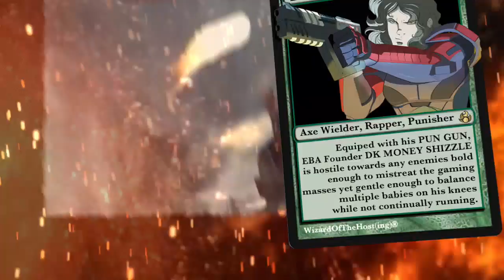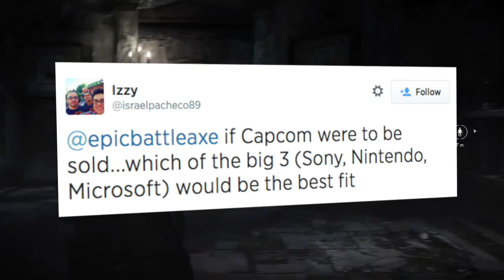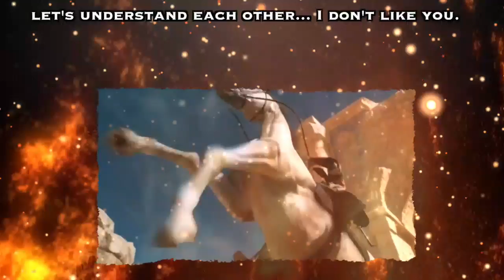EpicBattleCry - A Cap-complicated Situation...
As one of the longest running and most influential companies in gaming, Capcom is a name that everyone knows, but Axe Head Army member Izzy (@israelpacheco89) is wondering which of the big three companies would be the best to acquire them if in fact they were sold. Team EBC talks all things Capcom on today's edition of EpicBattleCry!

Watch this on our website - because you can!